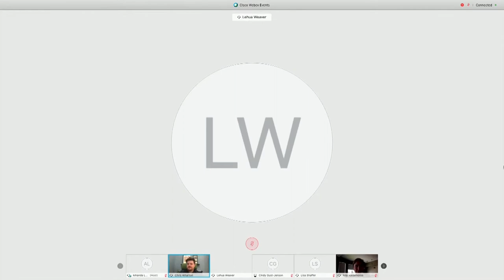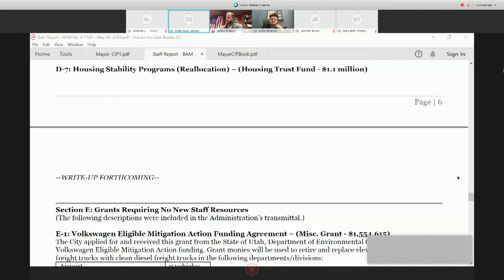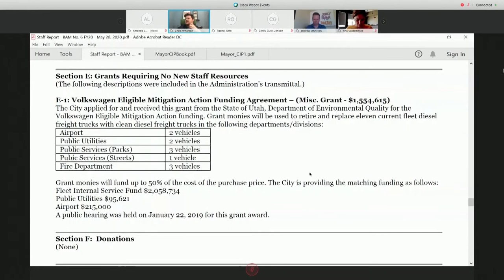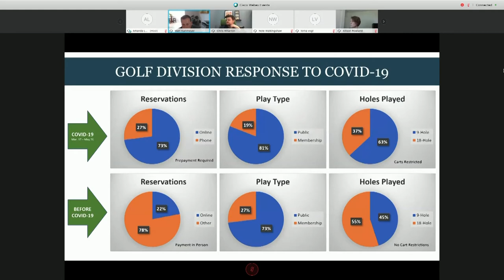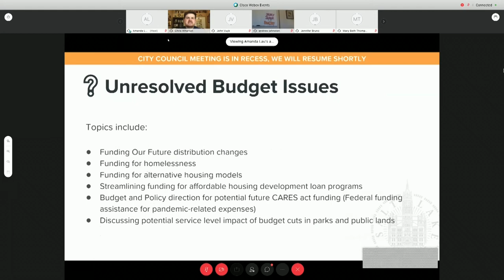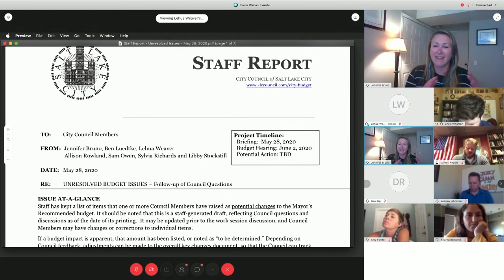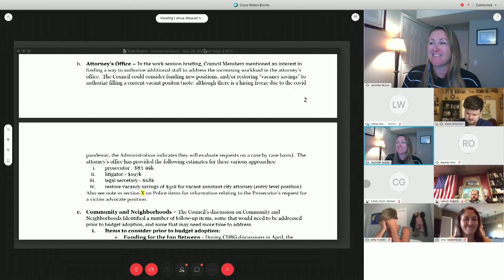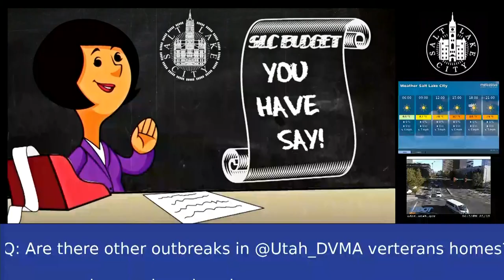Salt Lake City Council Work Session - 5/28/2020